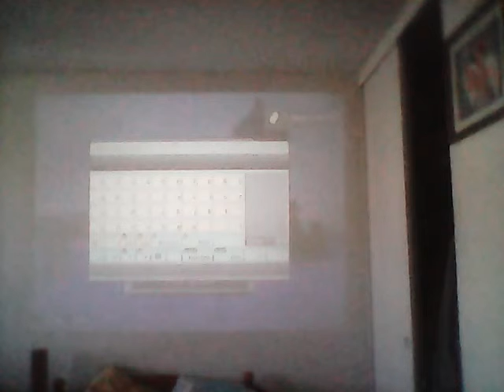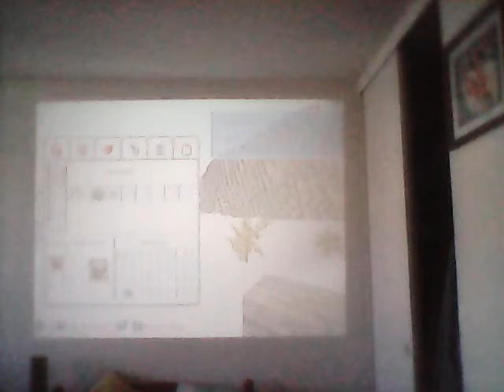Minecraft first episode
Add me on ps3 my username is manito59